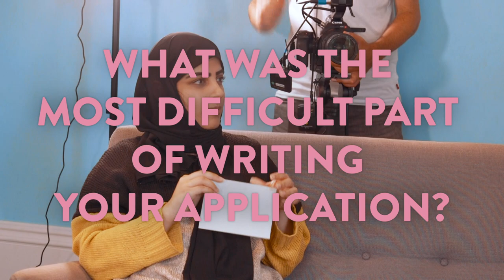Interviews at Oxford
Get advice from our graduate students about interviews at Oxford.

00:00 - Interviews at Oxford
00:30 - What made you choose Oxford? 00:30
03:45 - What most surprised you about the interview process?
11:24 - What has being part of your college been like?
14:18 - What inspired you to choose your course?
17:02 - What was the most difficult part of writing your application?

With:
Spencer (DPhil Medical Sciences)
Chelsea (DPhil Ocology)
Graihagh (DPhil Music)
Rebecca (DPhil Medieval and Modern Languages)
John (DPhil Earth Sciences)
Marrium (Lady Margaret Hall Outreach Officer)